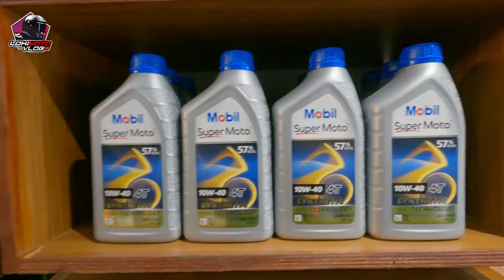EZE MotoLounge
If you are looking for motorcycle apparel and gears especially helmets just drop by to there shop

@Blk 6 Lot 1A San Antonio st. Metrocor Homes 2 Talon Singko, Las Piñas, Philippines